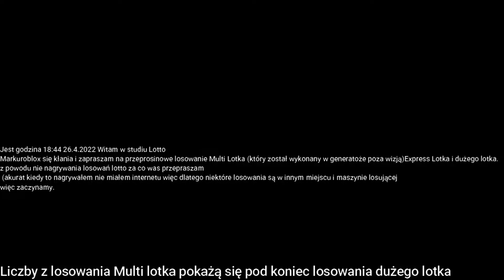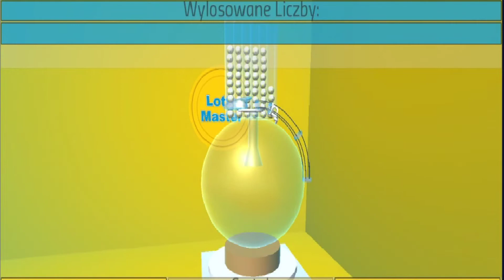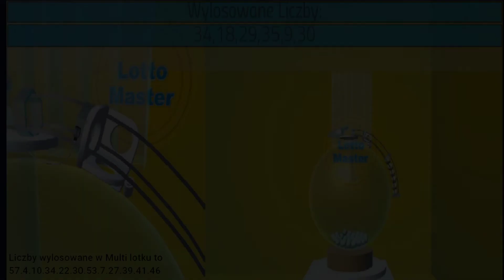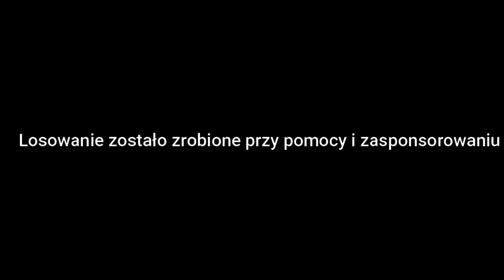Losowanie Lotto 26.3.2022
Losowanie:
Multi Lotek
Express Lotek
Duży Lotek
Kolejne losowanie:
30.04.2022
Losowanie:
Multi Lotek
Express Lotek
Duży Lotek
Joker
Twój szczęśliwy numerek
i nowa gra Ekstra Pensja
Link do strony (centralnie do zakładki Lotto):
Gdzie wysyłać blankiety?

Z góry przepraszam za błąd w czasie :(